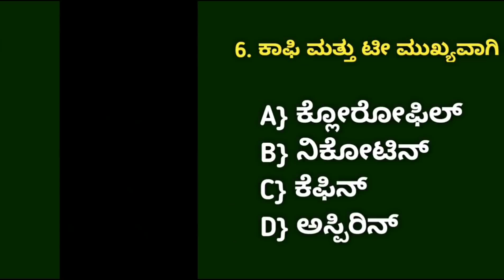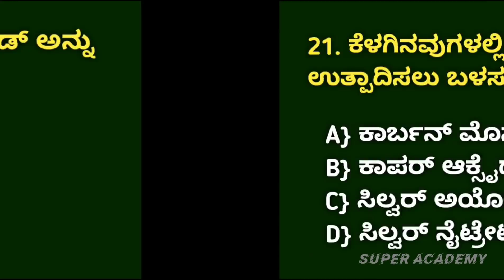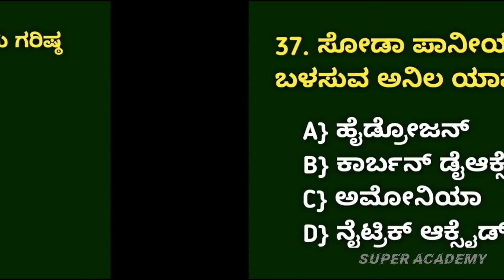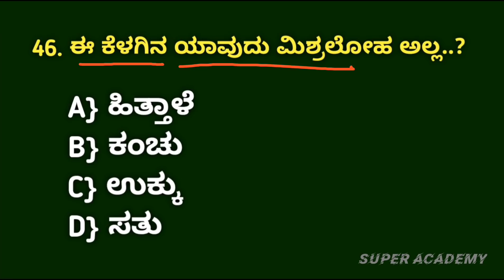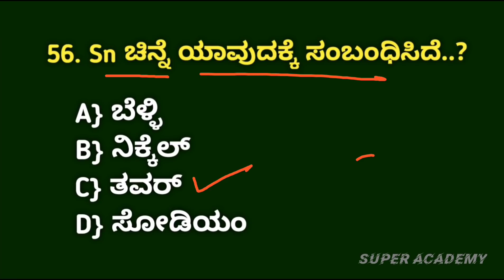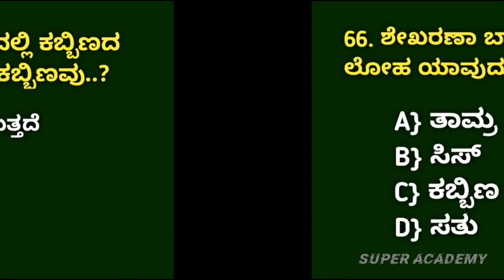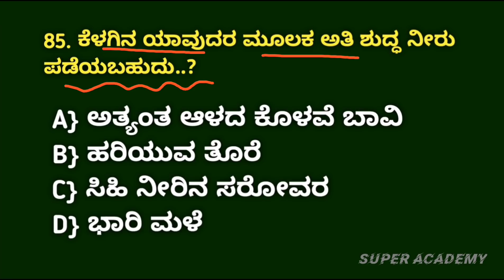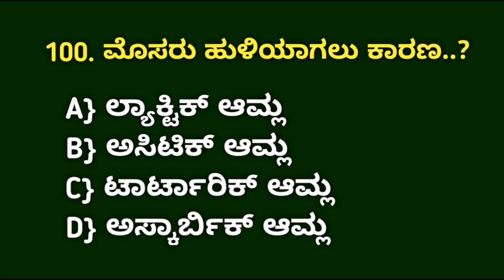general science question and answer for civil police constable exam 2024 | chemistry question answer